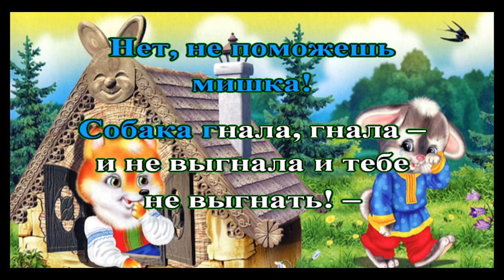The fox and the hare. YATY.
A tale of impudence and the fight against it.
                  This method of fast learning is based on the natural method of teaching languages, which is natural and natural to humans. This method of "Visual Dictation" is that the student sits with a book and follows the reading of the teacher, who has the same book, the teacher reads aloud, and the student follows the text with his finger and remembers words by ear and how they are written graphically. This approach maximizes the speed of language learning, learning to write and learning to pronounce words and sentences correctly.
                 All you need to do is to repeat aloud the speaker's words, change the volume and speed of the sound, and try to read and repeat the words with the sound off. Once you are able to repeat words, try to write them down on paper.